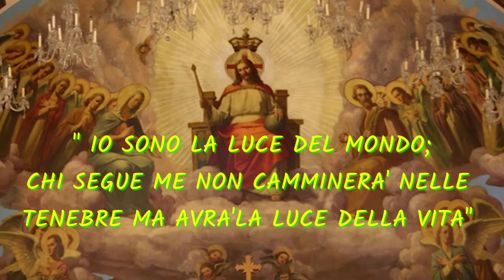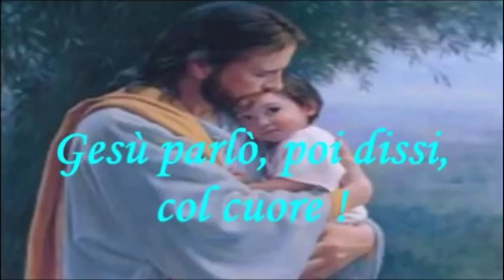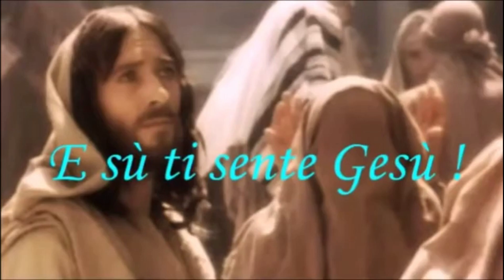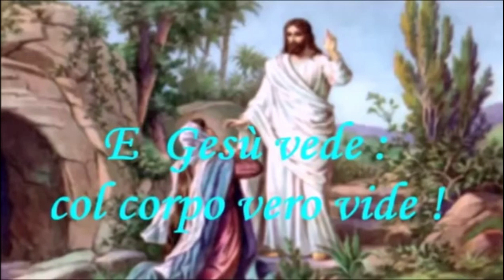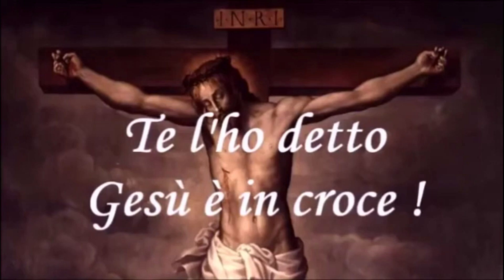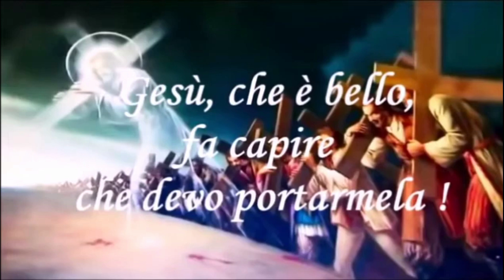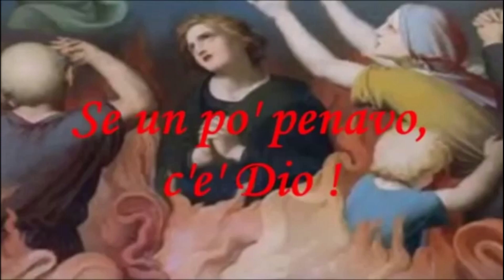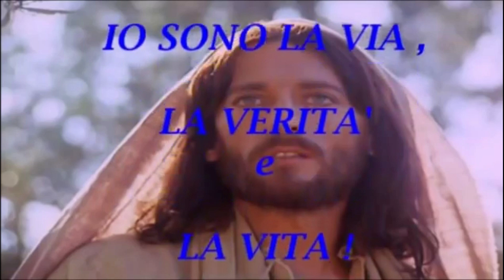LE ANIME CI PARLANO DI GESU'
Si tratta di una raccolta di frasi su Gesù, pronunciate da Anime del Paradiso
che sono a stretto contatto con Lui. Attraverso queste comunicazioni si recepiscono insegnamenti utili all'evoluzione della nostra anima che deve tendere a Dio se non vuol perire in eterno.